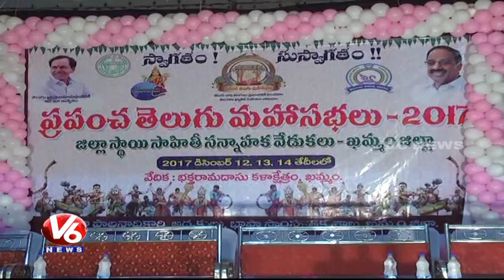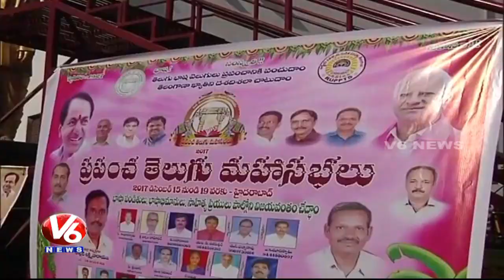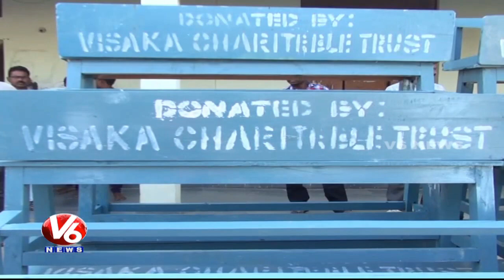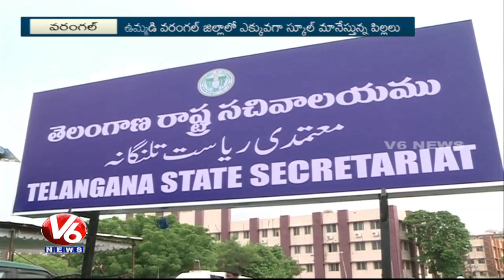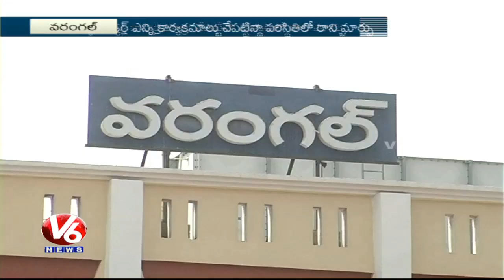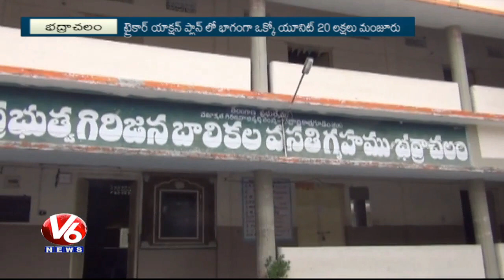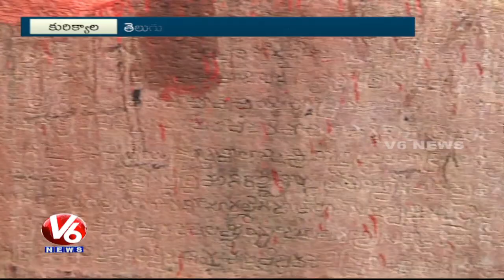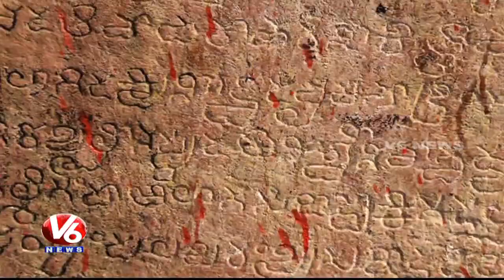6 PM Telugu News | 12th December 2017 | Telanganam | V6 News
TRS Leaders Requests People To Make World Telugu Conference Success.
CS SP Singh Holds Review Meet On World Telugu Conference Arrangements.
Minister Tummala & MLA Ajay Kumar Inaugurates District Level Telugu Conference In Khammam.
Handicraft Mela In Warangal.